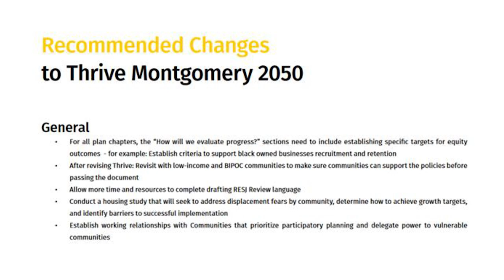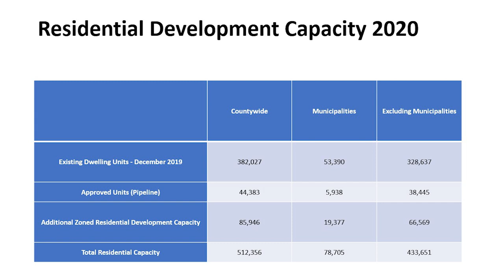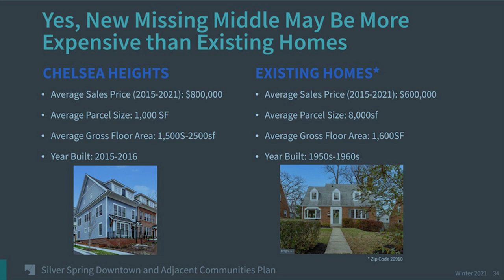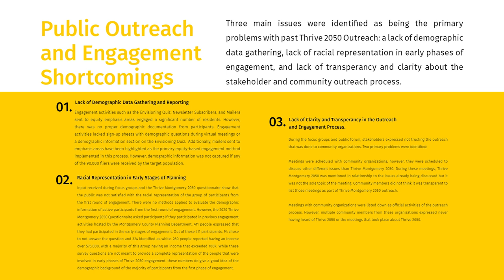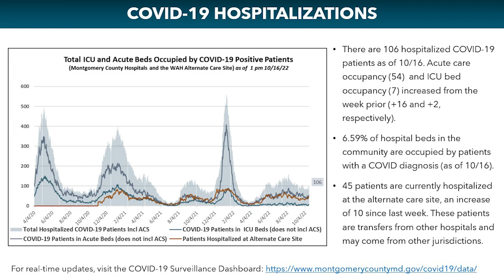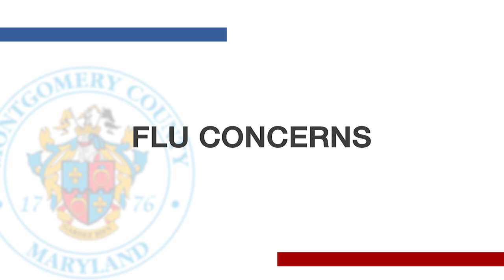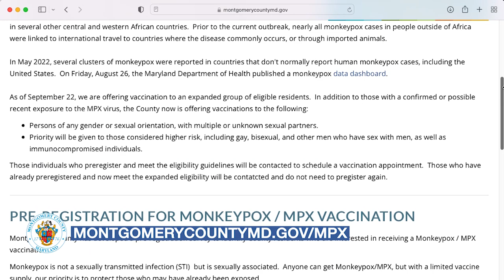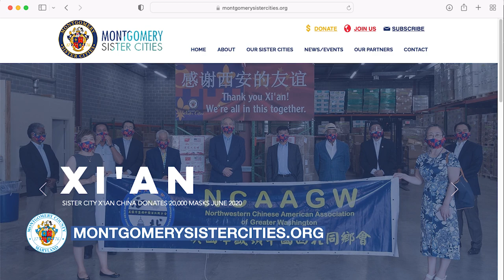County Executive Marc Elrich Weekly Update Message 10.20.2022